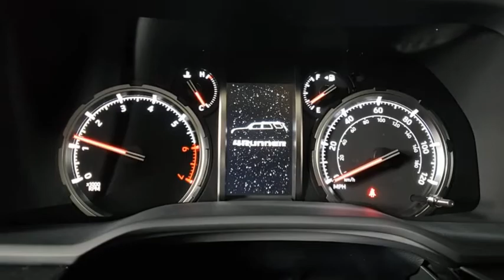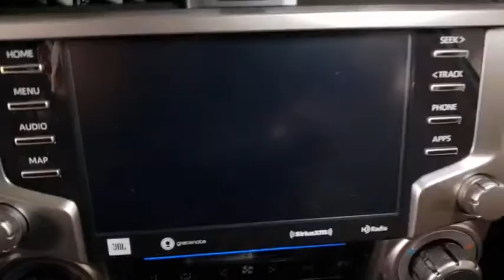2021 Toyota 4Runner Prescott, Flagstaff, Phoenix, Bullhead City, Havasu, AZ T47515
Blizzard Pearl New 2021 Toyota 4Runner available in Prescott, Arizona at Findlay Toyota Prescott. Servicing the Flagstaff, Phoenix, Bullhead City, Havasu, AZ area.

Welcome to Findlay Toyota in Prescott. All of our new Toyotas come with various equipment options including some of the most searched for options like Adaptive Cruise Control, Backup Camera, Bluetooth, Lane Departure Warning, Alloy Wheels, and much more. This specific 4Runner is equipped with the following specific options:brbr4WD, Leather.brbr4WD 5-Speed Automatic with Overdrive 4.0L V6 SMPI DOHCbrbrRecent Arrival!